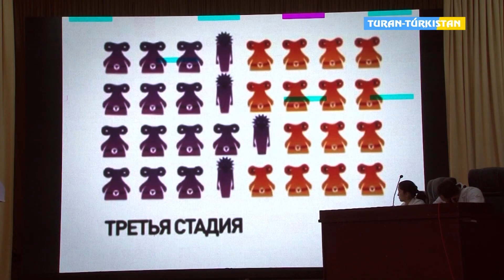Тұран Түркістан Гуманитарлық техникалық колледжде ЖИТС-ке қарсы күрес жайында семинар өтті